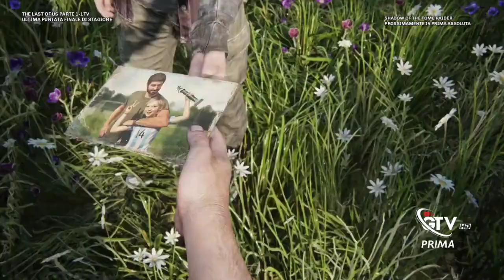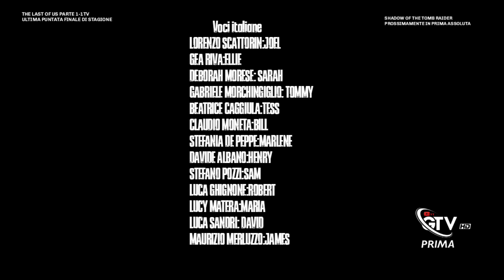THE LAST OF US PARTE I: EPISODIO 5 WALKTHROUGH ITA ULTIMA PUNTATA